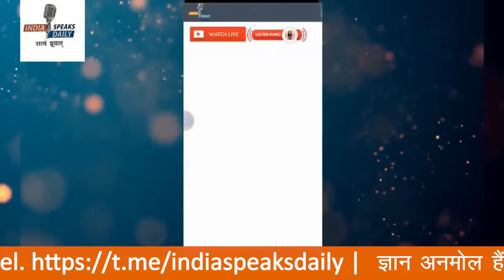मैं पत्रकार हूं, भविष्यवक्ता नहीं! मेरा काम आपको सूचना दे कर मजबूत बनाना है! Q_AWithSandeepDeo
Bank A/C detail:

IFSC: HDFC0000708
BRANCH: GR.FL, DCM Building 16, Barakhamba Road, New Delhi- 110001
SWIFT CODE (BIC) : HDFCINBB